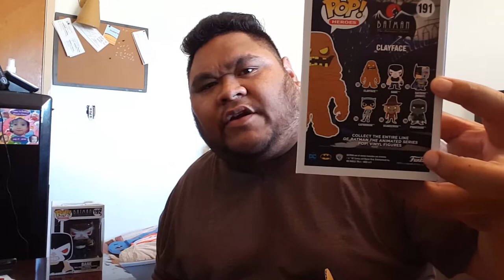Pop In A Box Subscription August Chase or Nah?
I got my Pop in a box Subscription for August. Needed 2 out of the 3 pops but wanted others instead